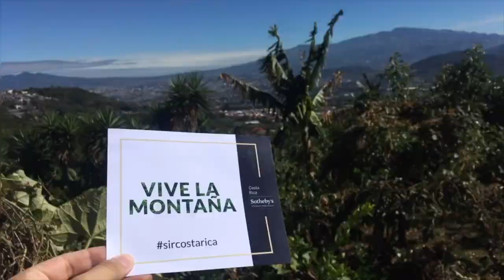Miguel González Vlog #001 | Pilot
Toda historia tiene un comienzo, toda venta, todo alquiler tiene una historia, y con estos videos intentaré cubrir algunas de ellas y compartir con ustedes lo que más me gusta en la vida que es ¡crear el camino para lograr los sueños de las personas!
Every story has a beginning, every sale, every rent has its own story, and with these videos I will try to cover some of them and share with you what I love the most in my life which is Build the path for people to reach their goals and dreams!